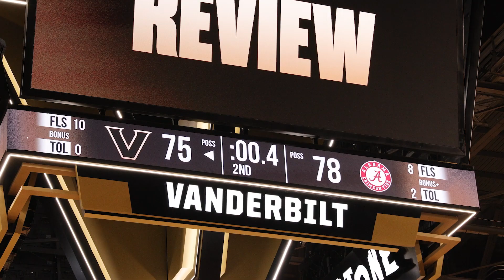University of Alabama vs. Vanderbilt University | SEC | 2024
The Crimson Tide rolled into Nashville Saturday afternoon facing off against the Vanderbilt Commodores, quickly establishing their offense and never relinquishing control to this frustrating SEC adversary. Coming down the to wire, Alabama showed vulnerability in the final 5, while Vanderbilt's resolve simply rallied too late to stem the tide. Alabama opens SEC conference play 1-0 in 2024.